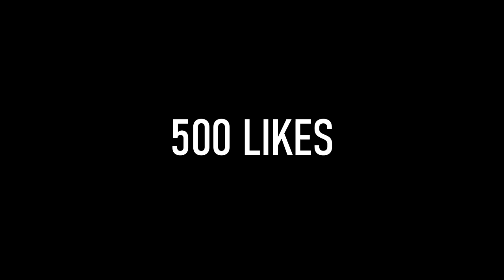TRIO#2 EP-1 EMBOSCADA ~ RUST VANILLA ESPAÑOL